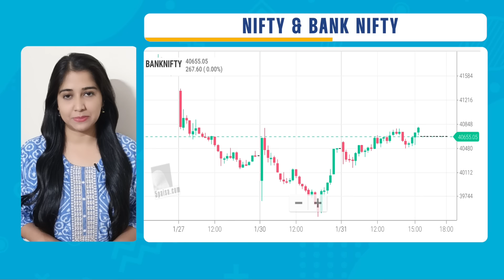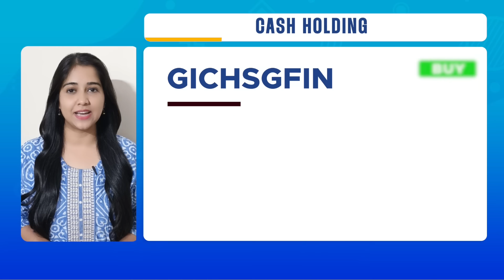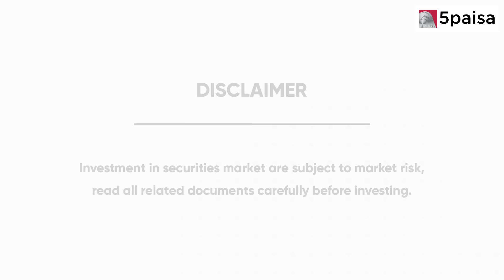5 Stocks to Buy or Sell Today in Share Market: Sensex & Nifty Market Outlook - 5paisa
5MomentumStocks - In this video, we spoke about 5 Stocks to Buy or Sell Today in Share Market, Sensex & Nifty Market Outlook for 1st Feb 2023.

We also discussed about performance of the Recommended calls and Stocks in news. Watch this video now!